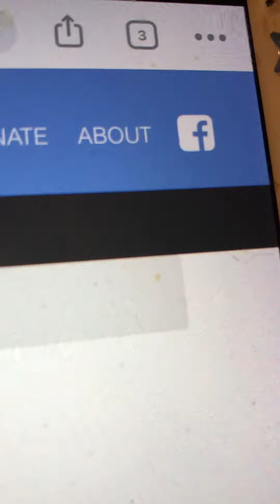Everywhere medley Edison Military Band 1904